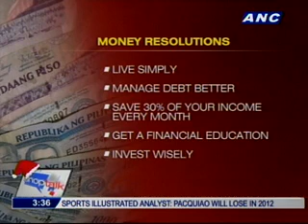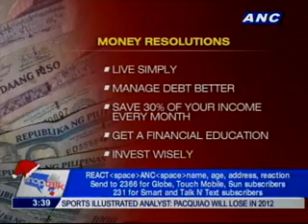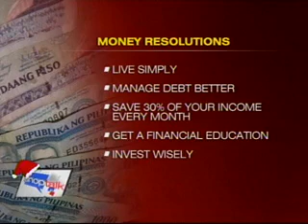ANC Shop Talk: Money Resolutions 1/2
Guest:
Joe Ferreria, President, Moneydoctors Inc.